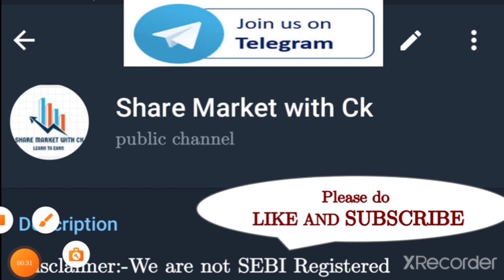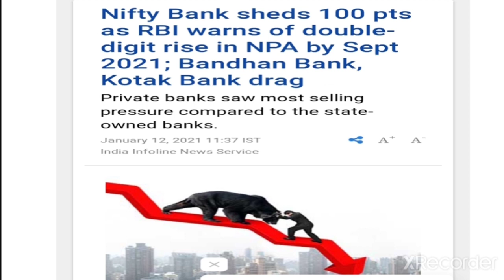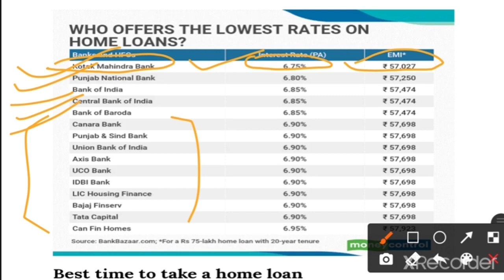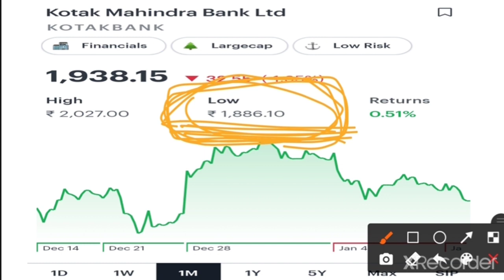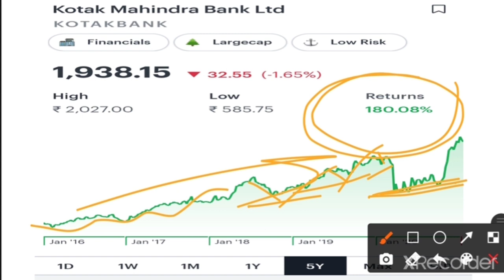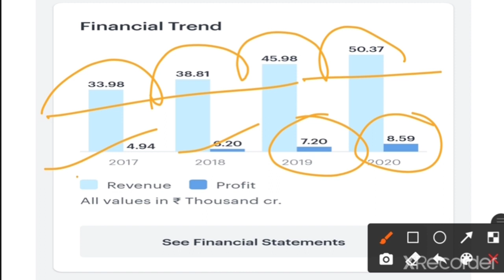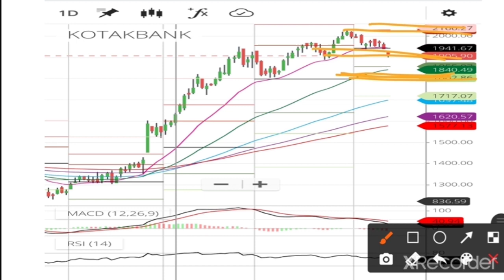KOTAK MAHINDRA BANK SHARE STOCK ANALYSIS BUYING LEVELS AND TARGETS